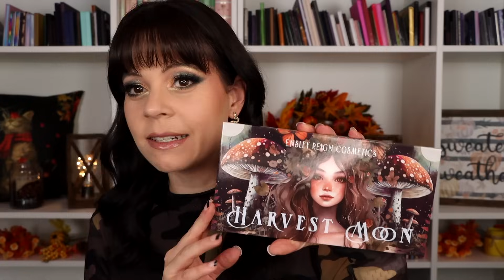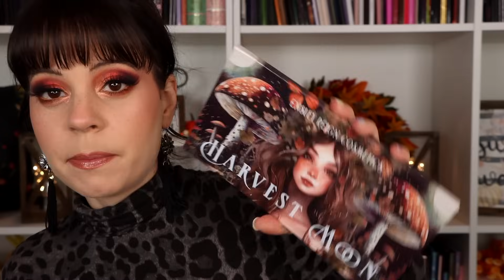Finally trying the new Kaleidos Collection.. idk guys. Makeup diaries ep 22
Hey guys, today I'm doing another episode in my Makeup Diaries! This episode includes reviews of palettes and products I havent featured in other videos, hope you enjoy!

PR- 💜
Purchased- ❤️

❤️ Lancome Teint Idole foundation
❤️ Urban Decay Stay Naked foundation
❤️ Lancome concealer
❤️ Wet n Wild setting powder
❤️ Pat McGrath bronzer in bronze nirvana
❤️ Covergirl brow pen
❤️ WBC Brow pen -
❤️ Duo lash glue blue tube

Blushes:
❤️ Dior blush in Cherry
💜 Sigma blush in Sunset kiss
💜 Colourpop blush in Cosmopolitan
❤️ Haus Labs blush in Pomelo peach

Lip products:

❤️ Wonder skin lip stain
💜 Colourpop Lux lip glosses
❤️ Nyx butter holiday gloss

❤️ Norvina eyeliners

Nails are 90% of the time press ons from Dashing Diva